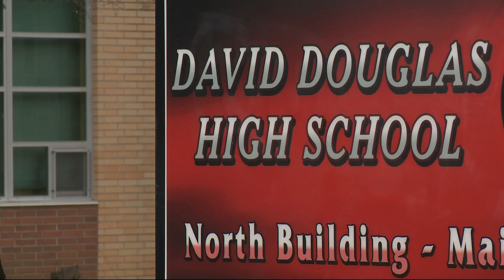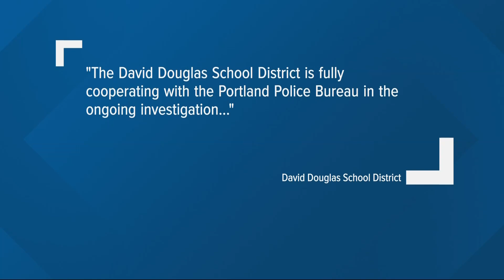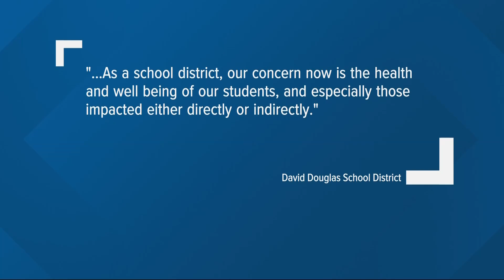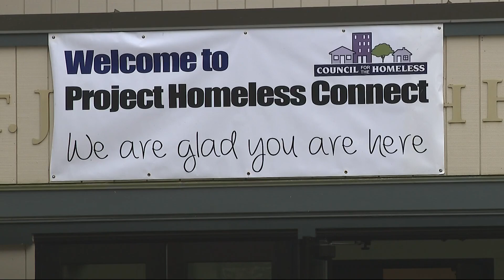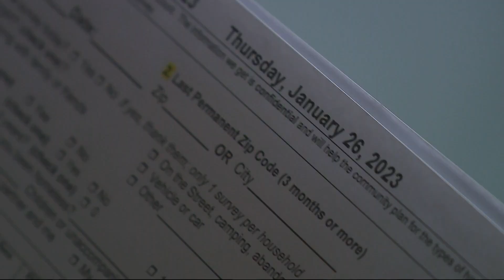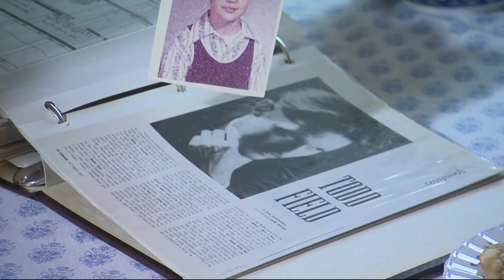KGW Top Stories: 11 p.m., Thursday, Jan. 26, 2023